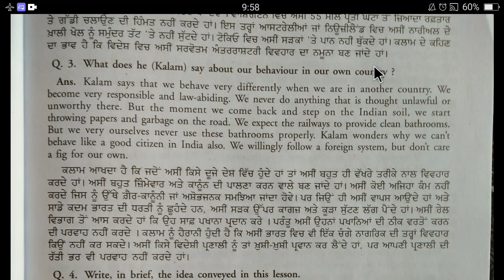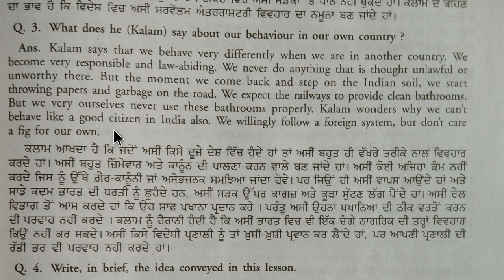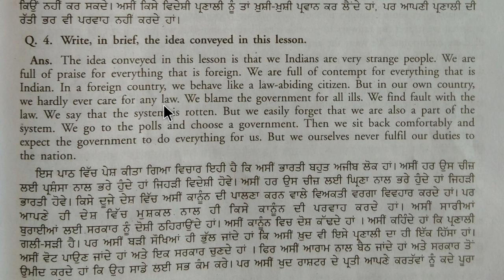Long Q/A of Chapter-4 "A President Speaks" Part-2 (11 Class,Gen.Eng.)